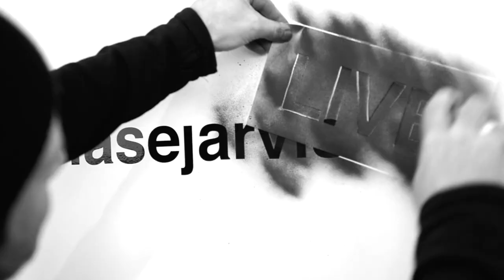How to Avoid Burnout in a Long Lasting Career with Todd Henry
We’re all experiencing massive change in one way or another these days. With the pandemic behind us, creative professionals have shared they’re either supercharged and ready for the next big thing, or they’re at the other end of it and feeling burnout. Regardless where we’re at there are ways to support our daily workflow, mindset and health.

You may remember that I’ve had Todd Henry on before. He’s the creator for creators and genuinely shares so much wisdom with us on how to create longevity as a creative professional.

Todd’s written five books and his latest book Daily Creative, a Practical Guide for Staying Prolific, Brilliant and Healthy comes in seemingly perfect timing. The daily prompts are the simplicity and sustainability we all need as we get into our new rhythms.

Todd’s podcast called The Accidental Creative offers weekly tips for how to stay prolific, brilliant, and healthy. It’s those three things that are a huge part of what Todd and I explore on this episode, as we dive deep into the topic of human creative potential and how good infrastructure supports this.

We cover key aspects in regards to being prolific, brilliant and healthy and Todd shares with us directly what this all means. Here are some of the highlights from our conversation:

● Why do we need to be prolific? 5:04
● I asked Todd what is it that he helps people understand about their own journey that they might not be aware of themselves? 10:33
● Burnout and unhealthy, um, spaces, mindsets habits 30:57
● The concept of seasons and how important they are to me. 39:47
● New ways we can learn to be human. 44:40
● What it means to be brilliant. 47:56

► Useful?